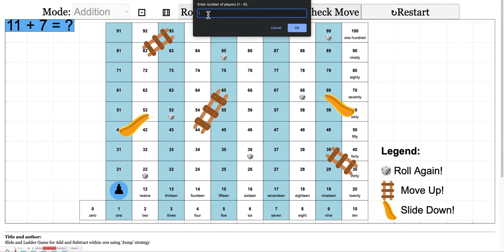Ladder and Slide (new) Game for Addition and Subtraction, Modified HTML5 JavaScript Applet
Ladder and Slide (new) BoardGame for Addition and Subtraction, Modified